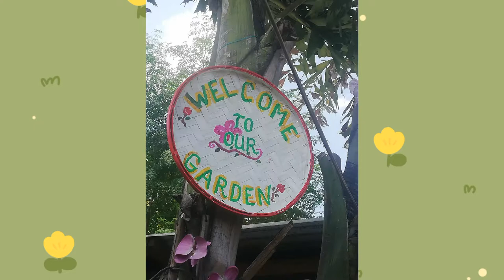my art design|DIY POT using plastic bottles|cartoon character design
my art design|DIY pot using plastic bottles|cartoon character design#minion#tweetybird#plasticbottlepot#diyplasticbottles#artdesignplasticbottles